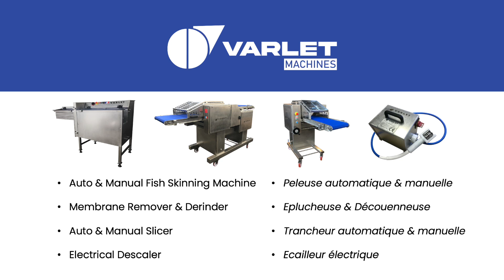V3568 / V3668 - Peleuse automatique combinée - Automatic combined fish fillet skinner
The V3668 enables producers who deep skin to utilize the meat left on the skin by skinning the skin in a second skinner.
The skinning machine removes up to 100% of the meat from the skin, hereby creating a by-product of high value. With the V3668 the by-product is produced without extra operator.
The skinning machine has a working belt width of 595 mm (320 mm for the V3568), which makes it the perfect solution when you need to incorporate the machine in a full automatic filleting line.
The V3668 is intended for deep skinning fillets, pre and post rigor. The machine has two pressing rollers that makes it possible to process two fillets at the same time but can also be provided with one pressing roller. It can be used as a single lane skinning machine.

Description de la machine / Machine description:
- Largeur de coupe / Working width: 488 mm
- Hauteur / Height: 1000 mm
- Largeur / Width: 805 mm
- Longueur / Length: 650 mm
- Poids / Weight: 120 kg

La machine V3668 permet aux utilisateurs réalisant un pelage profond d’utiliser la chair restante sur la peau en pelant la peau avec une deuxième peleuse.
La peleuse retire jusqu’à 100% de cette chair, ce qui en fait un produit à haute valeur ajoutée. La peleuse combinée V3668 permet de réaliser 3 produits en une opération, sans avoir recours à de la main d’œuvre supplémentaire.
Avec un plan de travail de 595 mm (320 mm pour le modèle V3568), la V3668 est la solution parfaite lorsque vous devez l’intégrer dans une ligne de filtage automatisée.
La V3668 est conçue pour le pelage profond des filets, pre et post rigor. La machine dispose de 2 rouleaux presseur permettant de peler 2 filets en même temps. Elle est également disponible avec un rouleau presseur pour être utilisée en peleuse monopiste.